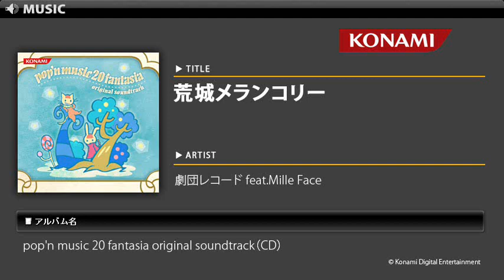荒城メランコリー / pop'n music 20 fantasia O.S.T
pop'n musicシリーズの記念すべき20作目「pop'n music 20 fantasia」！！
テーマはファンタジー。
幅広い楽曲ラインナップで、pop'n musicファンはもちろんのこと、全てのBEMANIファンにお勧めのサウンドトラックです。